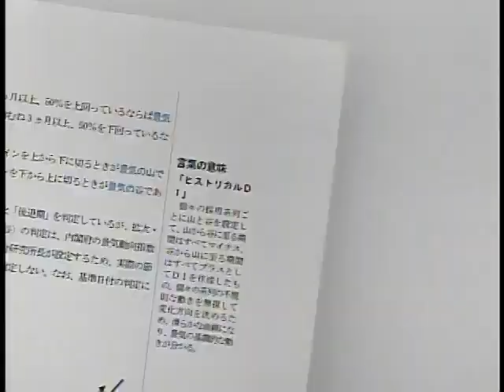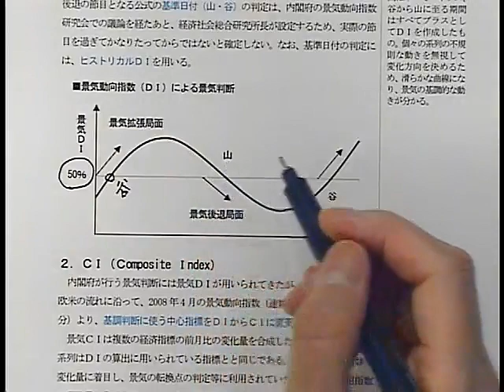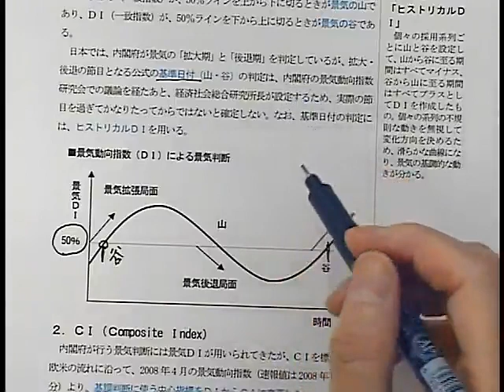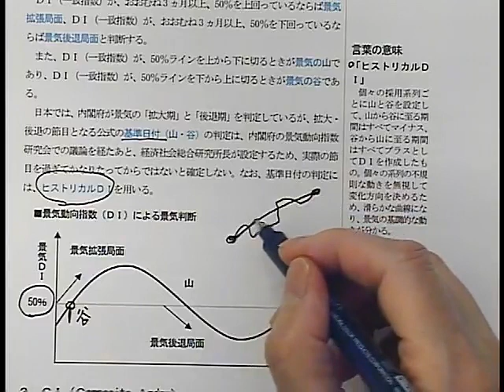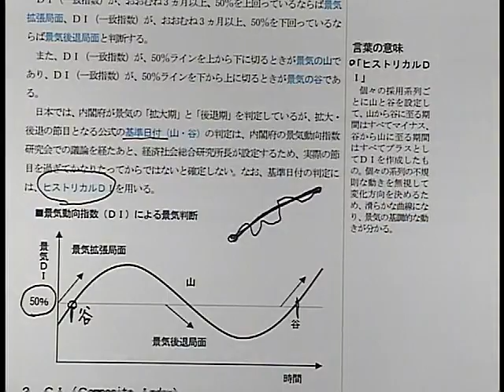【ＬＥＣ ＦＰ】22年・23年向け 1級ＦＰ学科試験対策講座 金融資産運用 第1回 ユニット1 （岩田講師）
●LEC 1級ＦＰ学科試験対策講座ページ

 1級ＦＰ学科試験対策講座　お試しWeb受講
　3科目（ライフプラン・不動産・タックス）の第1回（ユニット1）

●資料請求 ＦＰ資格に興味をお持ちの方、資料をお送りいたします。